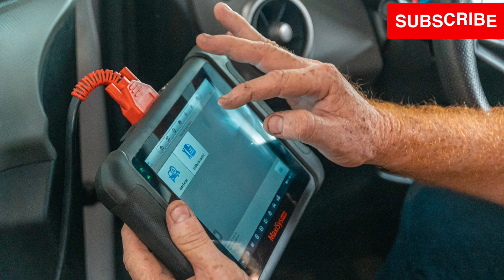samy le mecanicien